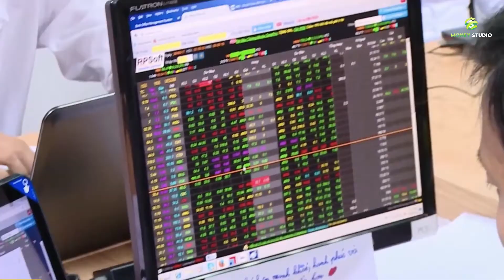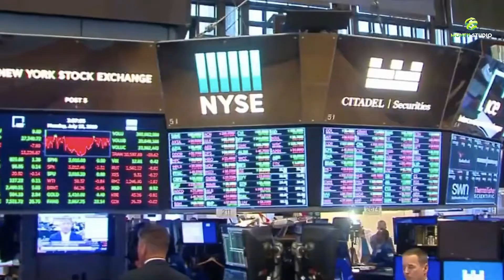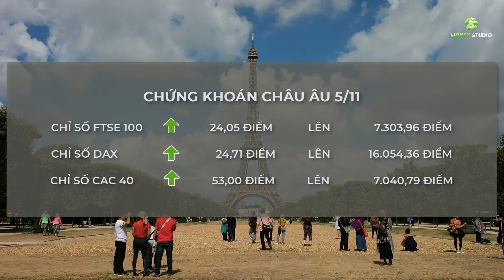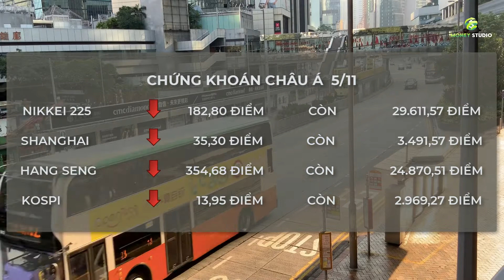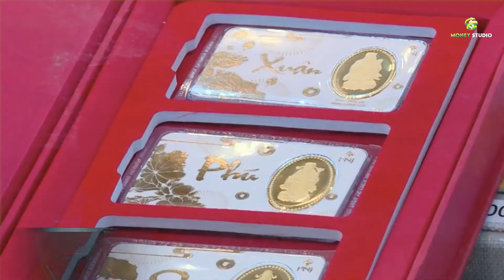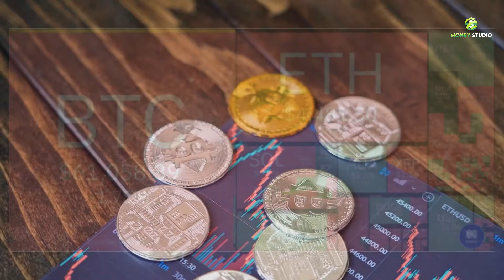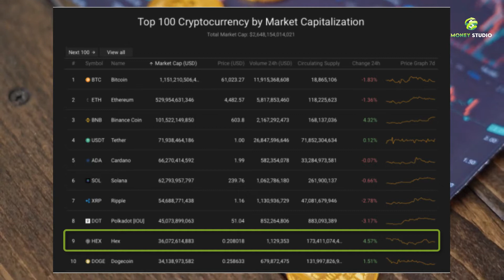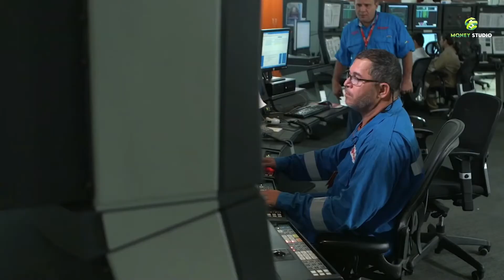Điểm tin tuần 1 tháng 11 - GIÁ VÀNG TĂNG BẤT CHẤP USD ĐẢO CHIỀU TĂNG VỌT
- Chứng khoán Tuần 01-05/11/2021: VN-Index chậm rãi tiến lên
- Phố Wall nối dài hưng phấn sang phiên giao dịch ngày thứ Sáu khi nhận được trợ lực từ dữ liệu kinh tế lạc quan, bên cạnh mùa báo cáo quý mạnh mẽ.
- Giá dầu đảo chiều, quay lại với đà tăng trong ngày thứ Sáu sau khi các nhà sản xuất OPEC+ từ chối lời kêu gọi đẩy nhanh tốc độ gia tăng sản lượng của Mỹ.
- Bitcoin tiếp tục giảm, nhà đầu tư Bitcoin lo sợ

 ▶ MONEY STUDIO là một hệ sinh thái cung cấp cho các “tờ giấy trắng" những kiến thức cơ bản nhất từ tài chính cá nhân cho đến phương pháp đầu tư hiệu quả, giúp các bạn mở ra một cuộc sống thoải mái hơn về TIỀN BẠC.

Tôn chỉ hoạt động của chúng tôi là “ĐƠN GIẢN HOÁ THẾ GIỚI TÀI CHÍNH" nhằm biến sự hoang mang, lo sợ bị lừa đảo của những người trẻ về tài chính trở thành thú vui và sở thích của mọi người.

▶ Mọi vấn đề về video vi phạm Bản quyền Chính sách - Nguyên tắc cộng đồng chúng tôi sẽ xóa chúng, xin liên hệ trực tiếp qua email: If there are any copyright issues with any videos posted here We will remove them, please contact our email

▶ VUI LÒNG KHÔNG REUP VIDEO CỦA MONEY STUDIO
PLEASE DO NOT REUP LOAD VIDEO